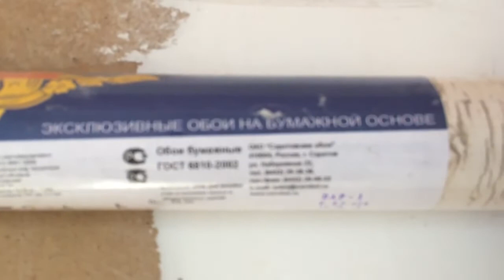ПОЛЫ ИЗ ОБОЕВ. ПОДГОТОВКА ПОЛОВ К ПОКЛЕЙКЕ ОБОЯМИ. НЮАНСЫ. РЕМОНТ НАТАЛЬЕФ.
полы из обоев, ремонт натальеф.
дорогие друзья, приветствую вас на своём новом канале. это моё видео 2019 года, я перенесла его на новый канал, потому что здесь собираюсь продолжать тему своего ремонта и также, чуть позже выложить видео о стенах с покрытием полимерной шпаклёвки под декоративную штукатурку с моим вариантом нанесения, и другие часто просматриваемые ролики. Добро пожаловать на мой новый канал! И если интересна данная тема, подписывайся, чтобы быть в курсе новостей по экономичному  ремонту с оригинальными решениями, ставь лайк! за ранее благодарю. мой инстаграм @nattalieffinsta мой tik-tok nattalieffinsta. до встречи в прямых эфире, друзья!